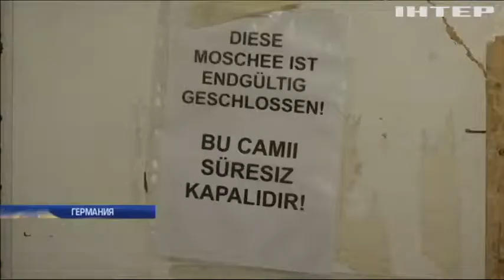В Германии началась масштабная антитеррористическая операция